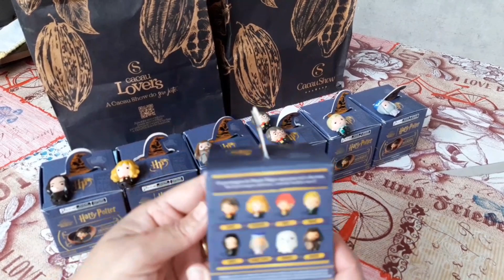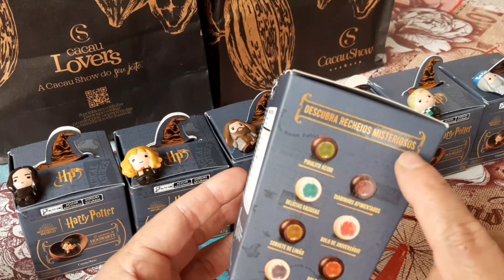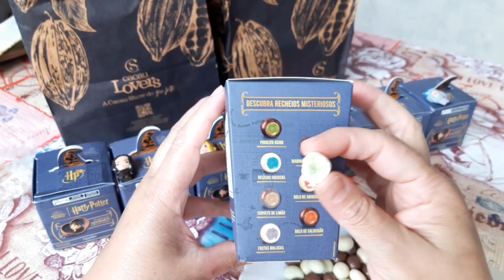Caixa Enigma do HARRY POTTER Cuidado fiquem espertos!